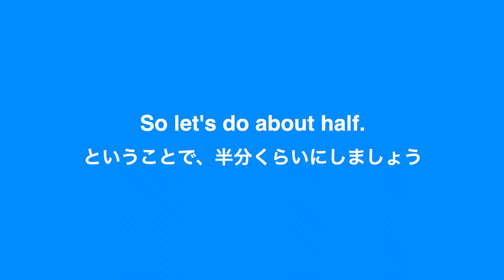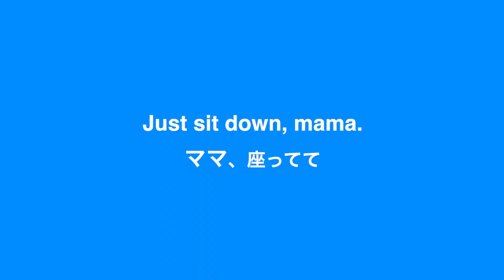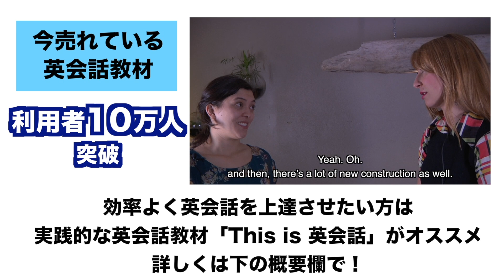【英語リスニング】基礎英会話が学べる！アメリカ人家族のリアルな日常英会話フレーズどのくらい聴き取れる？